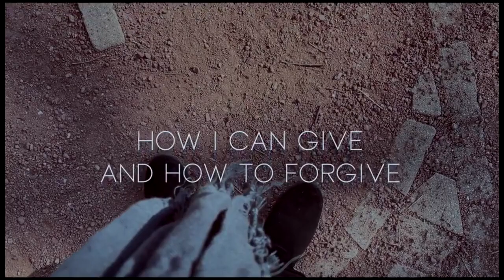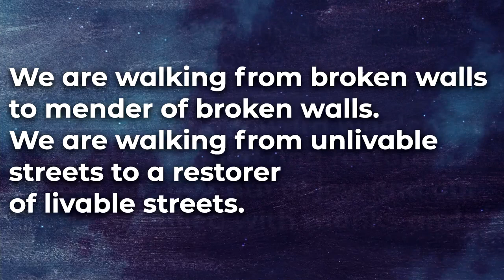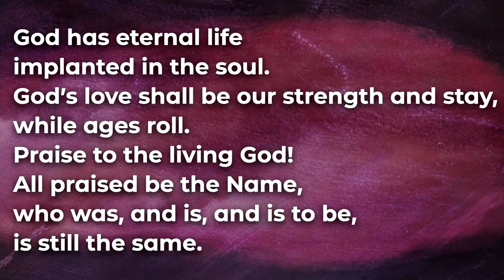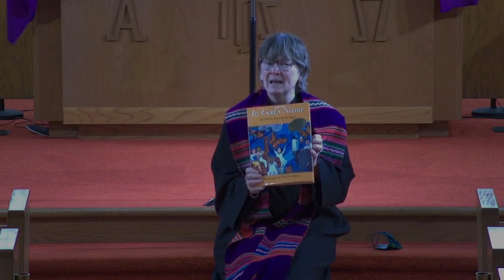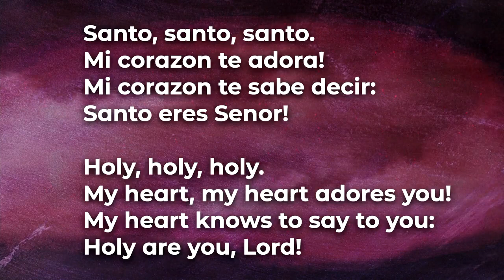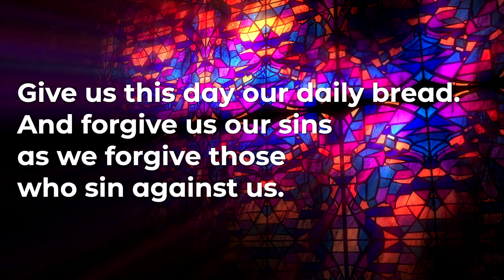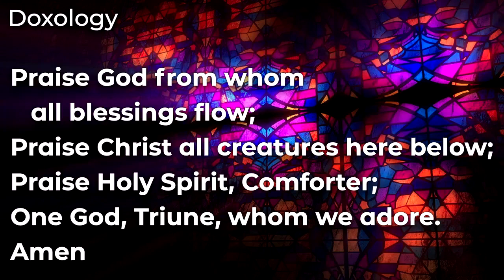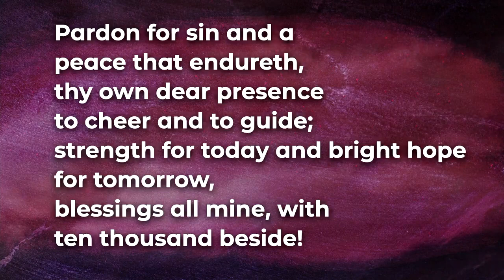Worship March 13, 2022 / Second Sunday in Lent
Choir director: Ted Williams
Tech/Faith Formation: Jeff Davis
Musician: Corey Knick
Pastor: Mindy Quellhorst